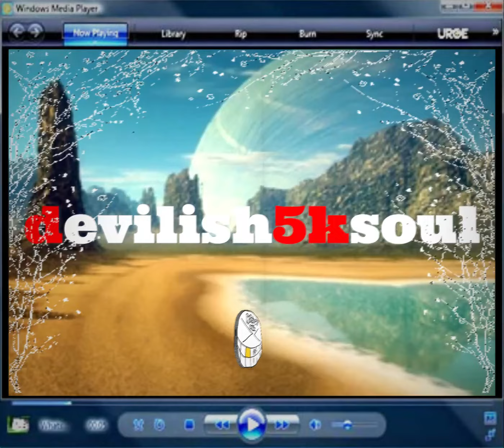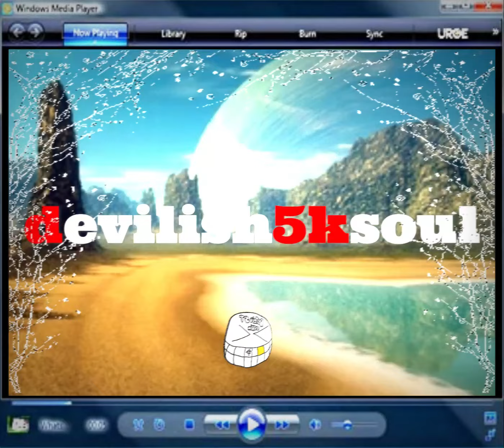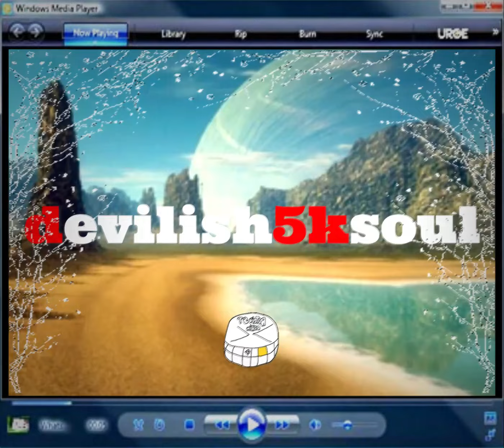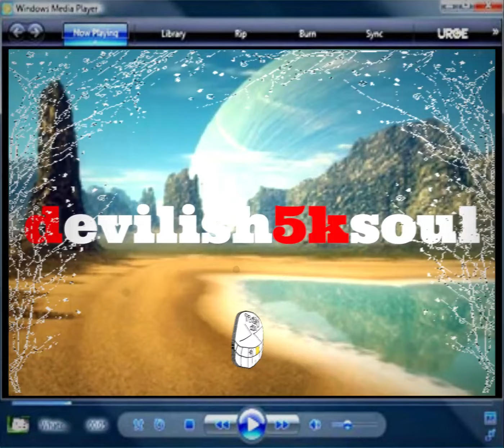[FREE] DEVILISH5KSOUL BEAT DUMP (unreleased/throwaways 2)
A collection of beats that i have made overtime and haven't released
Every beat here is *free*

TIMESTAMPS
RANDOM MELODY - 00:00
BEAT 1 - 01:15
BEAT 2 - 03:38
BEAT 3 - 05:51
BEAT 4 - 07:41
BEAT 5 - 09:54
BEAT 6 - 12:20
BEAT 7 - 13:36
BEAT 8 - 14:40
BEAT 9 - 16:57
BEAT 10 - 18:53
BEAT 11 - 20:38
BEAT 12 - 23:03
BEAT 13 - 24:32
BEAT 14 - 26:33
BEAT 15 - 28:40
BEAT 16 - 31:01
BEAT 17 - 33:48
BEAT 18 - 36:58
BEAT 19 - 39:43